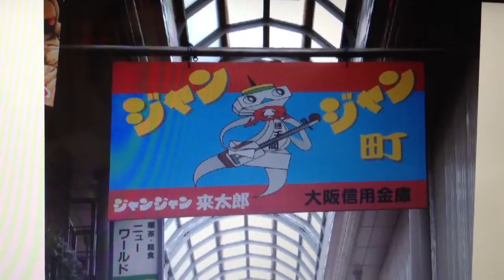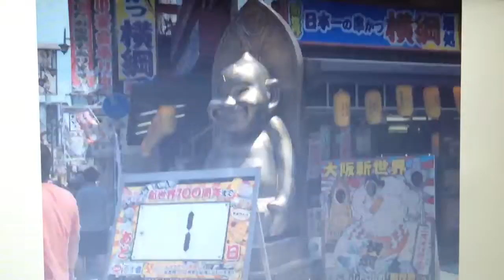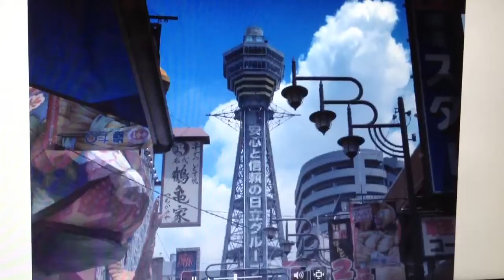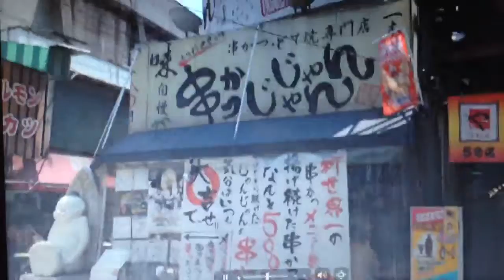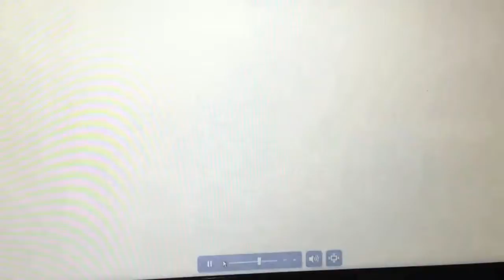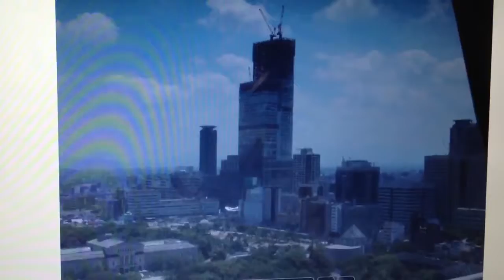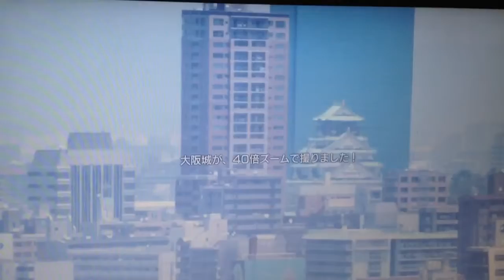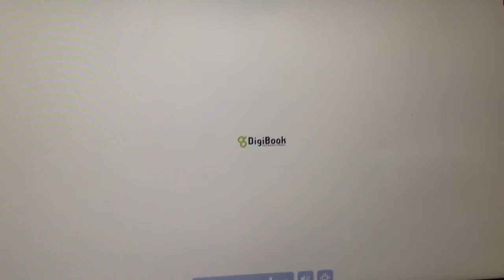新世界～通天閣100周年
7月3日に100周年を迎えました！